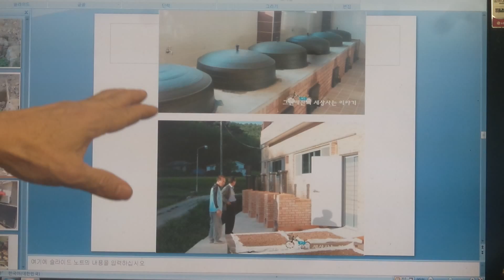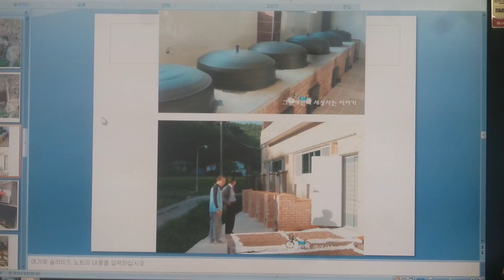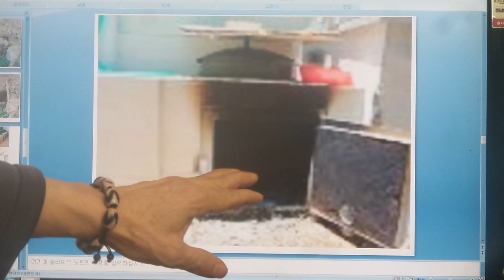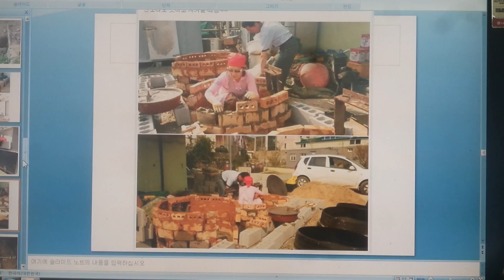구들(온돌)학교 강의 Korea heating under hypocaust gudeul room 1162 / 한데부엌 만들기 사진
2015.1월2 일 무운(無耘)구들학교 구들놓기 이론 강의